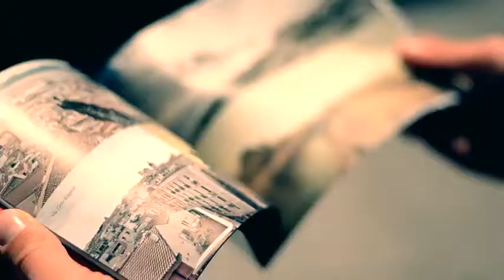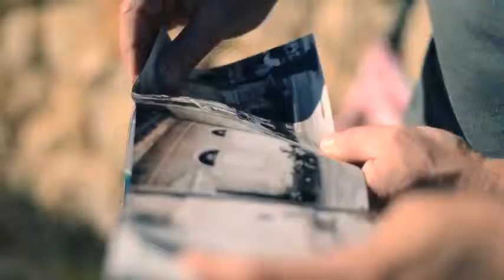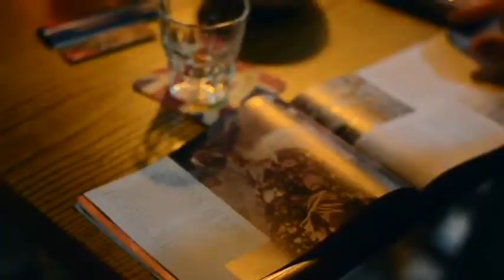Cagliari Unofficial Guide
A visual guide of Cagliari less-known places. See how Cagliari, Sardinia's main city, is becoming a tourist attraction without loosing its charme. The teaser is directed and edited by the Sardinian video maker Gian Mario Atzeni feat. Cagliari Unofficial Guide.
Cagliari Unofficial Guide has been funded by the program "Youth in action", hosted by the European Union.